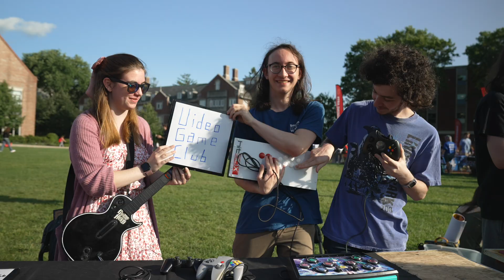Welcome to WPI: Talented Students, Endless Possibilities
From solving Rubik's cubes in seconds to building their own houses, our new students are a diverse group of talented individuals. With passions ranging from music and art to engineering and activism, they are poised to make a significant impact on the world. We're excited to welcome them to the WPI community and see what they'll achieve.